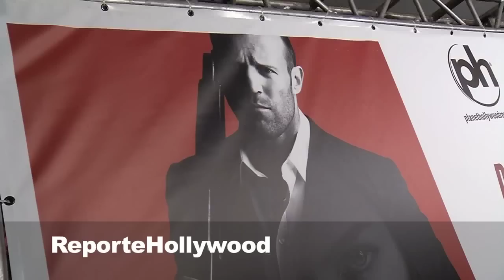Jennifer Lopez- Reporte Hollywood.mp4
Jennifer Lopez at the premiere of "Parker" in Las Vegas